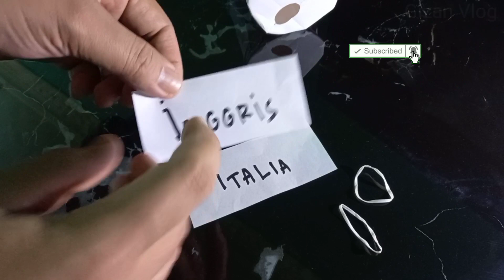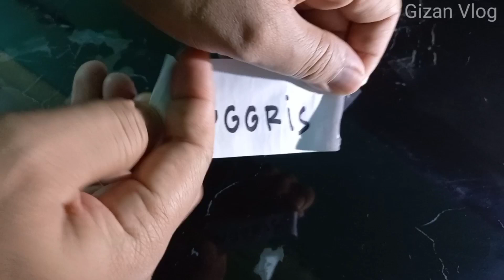FINAL EURO 2020 ( INGGRIS VS ITALIA ) PREDIKSI.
Final Euro 2020 Inggris vs italia, yang akan berlangsung pada hari minggu dini hari tanggal 11 juli, yang akan berlangsung di Stadion Wembley yang berada di inggris, dan ini sangat menguntung kan bagi Inggris.